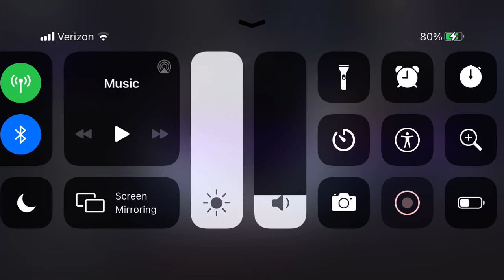[Hero Cantare] Trying Co Op in World Raid (Normal)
Man youtube on mobile is weird. This video failed to upload twice.